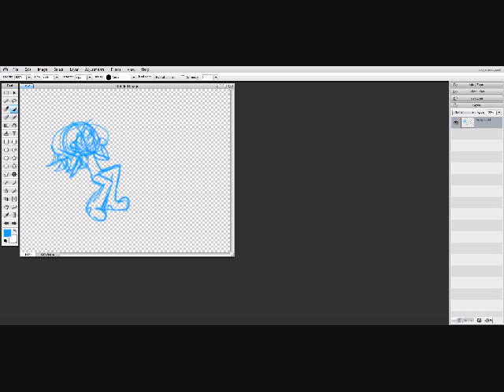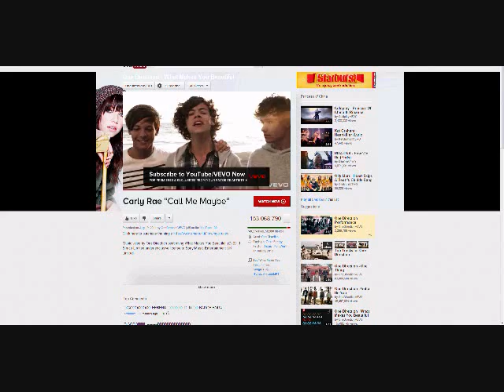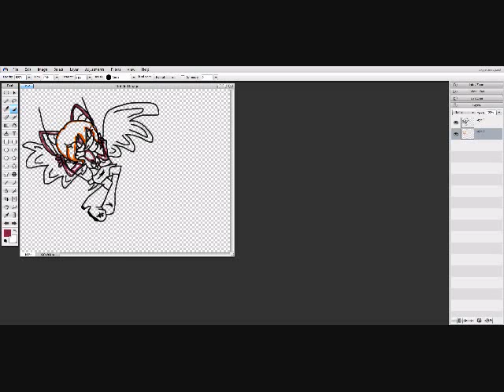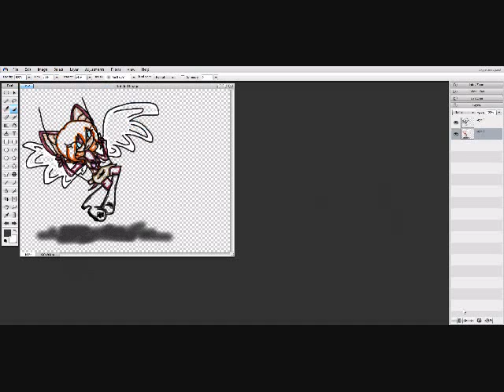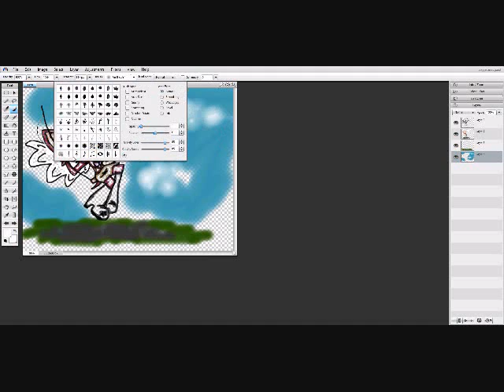Lucinda the Bat SpeedPaint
My Sonic OC swinging.

Programs used: Sumo Paint